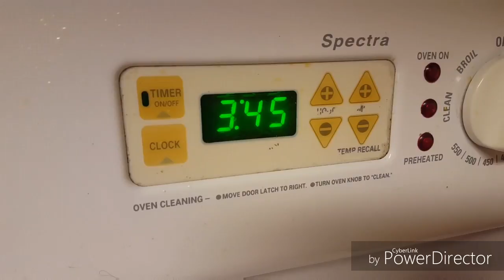My hair is green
YouTube.com/msmaomaoz